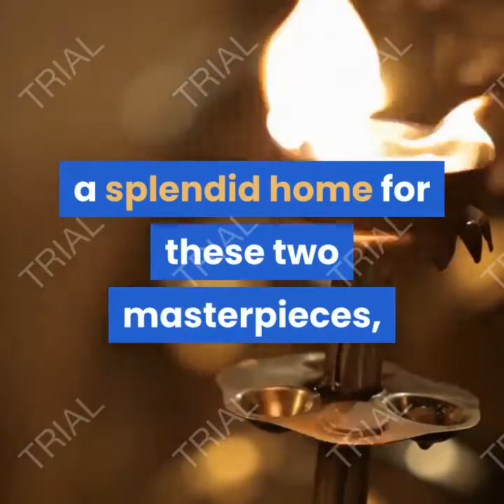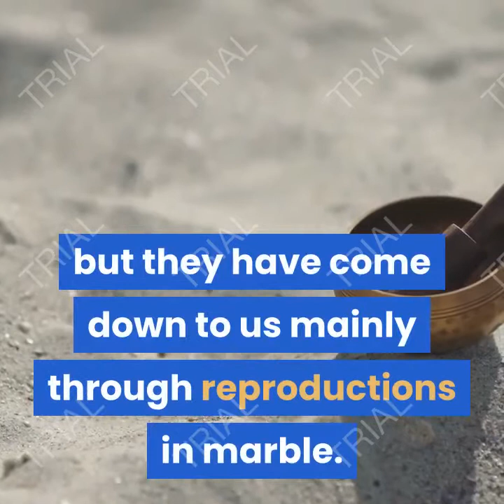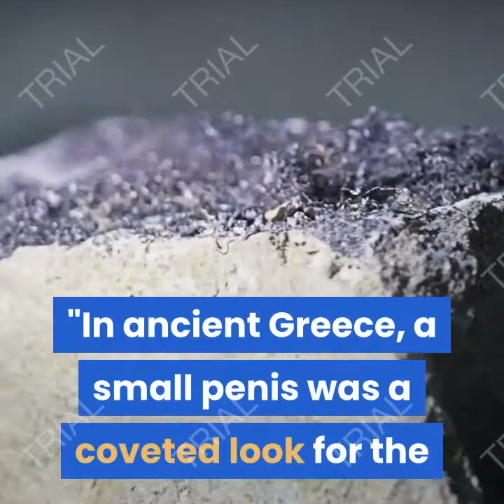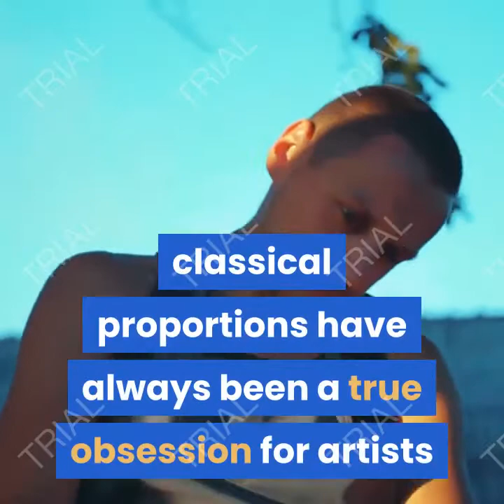why do greek statues have a small penis